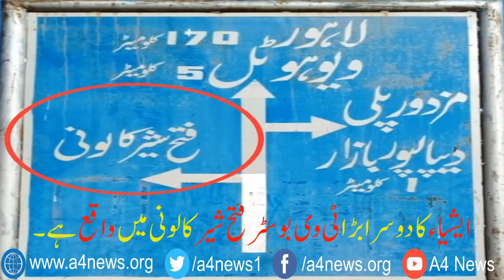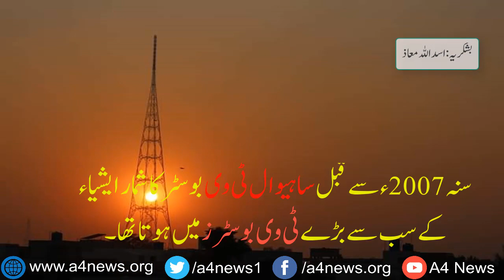Sahiwal TV TOWER: Pakistan's Highest TV Signal Booster Tower